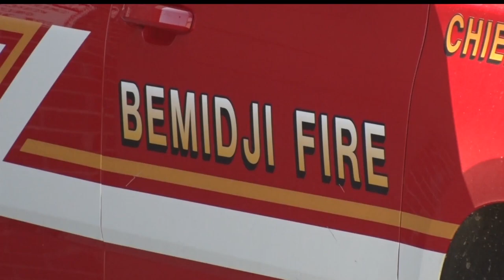Rockwood Township House Fire Causes Extensive Damage